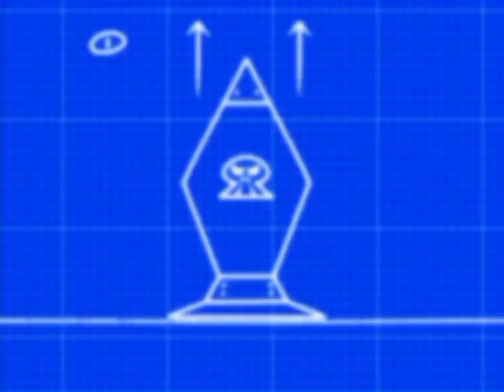Super Bug Heroes: "Bomber's Wrath"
Caterpillar-Man & Wormfella must put an end to
Dr. Bomb's evil schemes!

All voices, art & animation, cel paintings, and characters are all done by me.